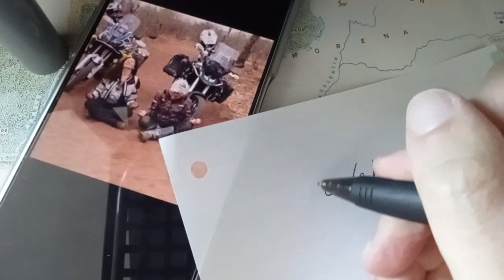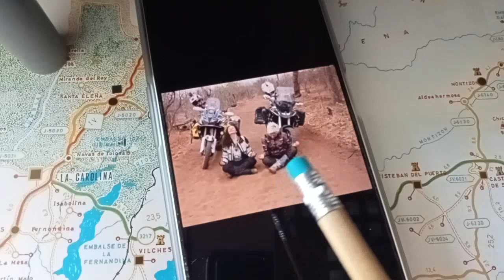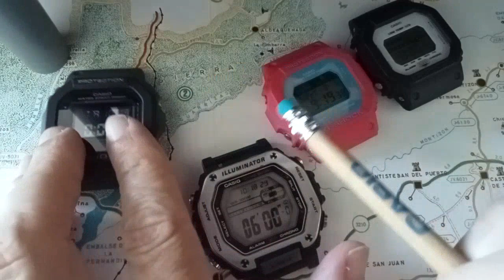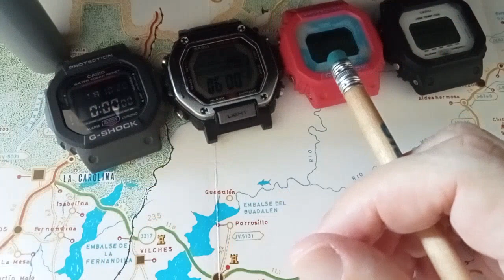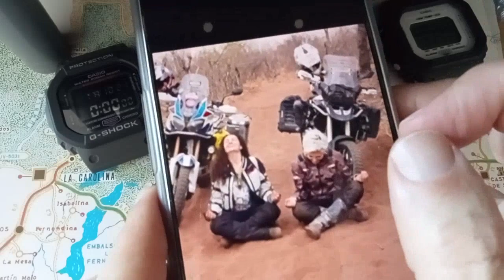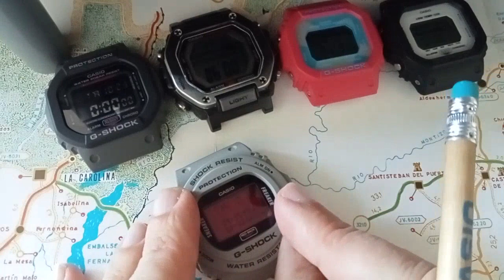¿Cuál es el PROPÓSITO de tu reloj?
¿Por qué tienes reloj? ¿Por moda? ¿Para presumir? ¿Sólo porque da la hora? ¿Porque es lo que se lleva? Tratamos de responder a esta cuestión, y de por qué, a día de hoy, muchos todavía llevamos reloj.